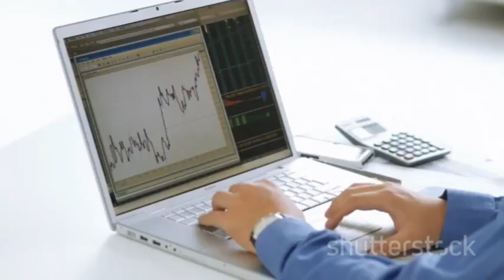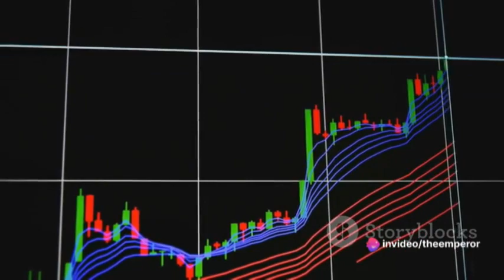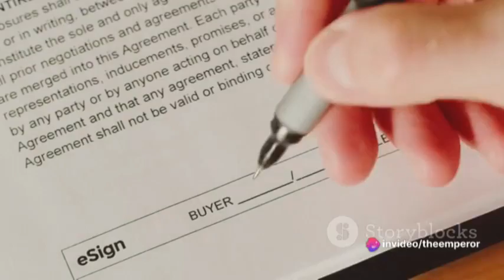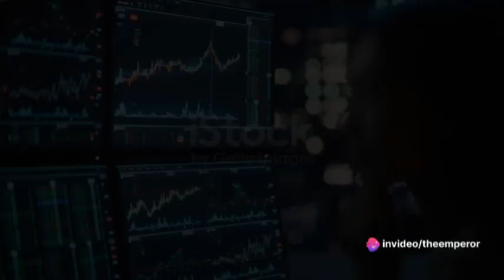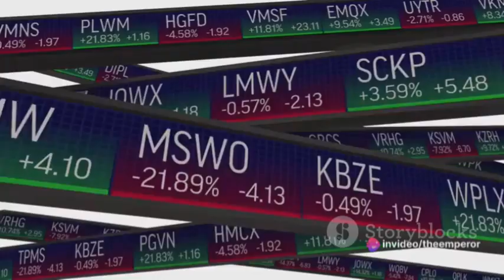Investing 101: Mastering the Basics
📈 Ready to take control of your financial future? Join us in this comprehensive guide to Investing 101, where we demystify the fundamentals of investment strategies, risk management, and wealth-building. Whether you're a complete beginner or looking to refine your investment knowledge, this video is your gateway to mastering the essentials of investing.

In this investing tutorial, you'll learn:
🔹 The importance of investing and how it can help you achieve your financial goals.
🔹 The key differences between stocks, bonds, and other investment vehicles.
🔹 How to create a diversified investment portfolio to minimize risk.
🔹 Strategies for selecting and analyzing investments.
🔹 Tips for setting realistic financial goals and developing a long-term investment plan.
🔹 Common mistakes to avoid when getting started with investing.

Whether you're interested in the stock market, real estate, or other investment opportunities, this video will equip you with the knowledge and confidence to make informed financial decisions. Don't miss out on this valuable investing 101 lesson, and start your journey toward financial independence today!